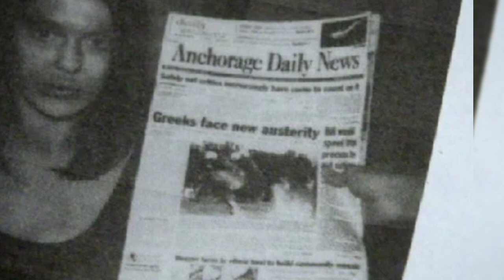Corpse Gaze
Anchorage, Alaska resident Samantha Koenig was abducted and murdered by local resident Israel Keyes in February 2016.  After killing Samantha, Keyes decided to still try to get a ransom from her relatives.  To do this, he positioned Samantha's body so that she seemed alive and holding today's newspaper in her hands - proof of her life.  This photo was posted on the social network and for a long time terrified those who were familiar with the nightmarish story of the murder.